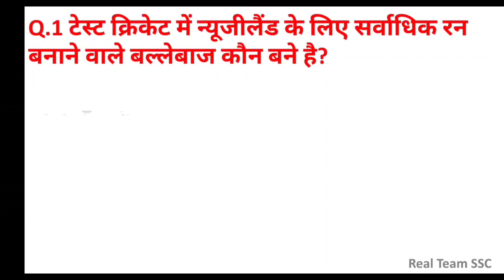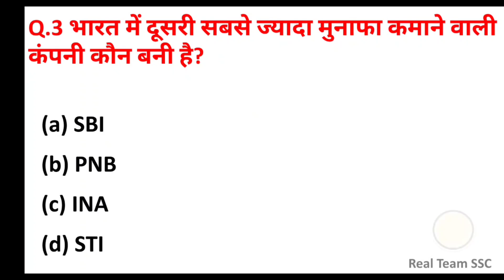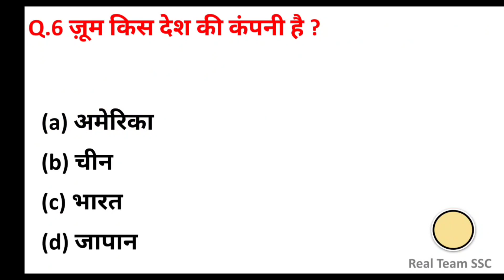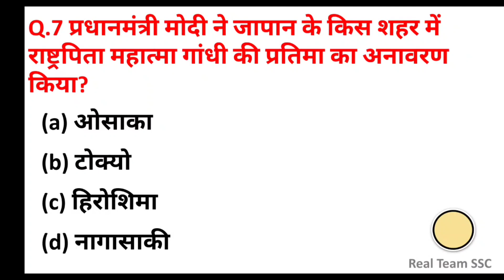25 May Current Affairs | Daily Current Affairs | Current Affairs In Hindi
General knowledge topic contains History Politics, Current Affairs, Sports, Awards, et So candidates must prepare all topics in detail. In all types of govt exams, Current affairs and GK Questions are asked. The reason behind that examiner wants to kno the candidate's knowledge surrounding. I this exam. Current affairs questions. Most of the time current affairs questions are related to the govt exam, sports, awards, and new happening.

25 May Current Affairs | Daily Current Affairs | Current Affairs In Hindi

Current Affairs
Daily current affairs
16 may current affairs
current affairs 2023
most important question current affairs
16 may current affairs 2023
complete current affairs
current affairs
current affairs today news
21 may current affairs
army ke question
army fast class
agniveer question in hindi
agniveer important question
agniveer ke question and answer
agniveer admit card 2023
agniveer exam
agniveer
agniveer gk 100 important question
army agniveer gk gs in hindi
agnipath bharti 2023
agniveer army 2023
agniveer gs one liner
crpf & agniveer army 2023
general knowledge
april current affairs gk gs
april current most important question
april all month current affairs 2023
april current affairs today
army agniveer gs mock test daily